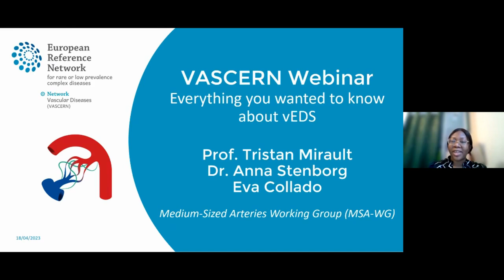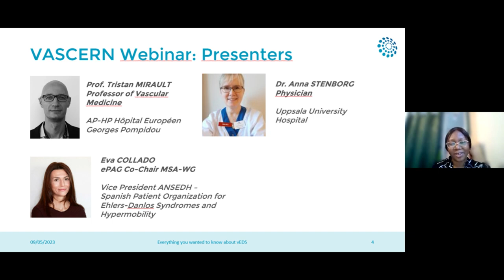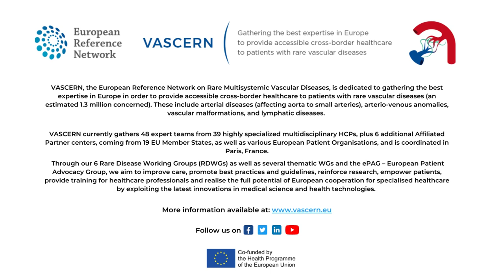Everything you wanted to know about vEDS: Expert Q&A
Watch the full replay of our highly informative and engaging webinar titled "Everything You Wanted to Know About vEDS", where our experts answer burning questions from patients across Europe about this rare disease.

In this webinar, held on April 18, 2023, at 6pm, we had the privilege of hosting an esteemed panel of experts: Prof Tristan Mirault, Professor of Vascular Medicine from AP-HP Hôpital Européen Georges Pompidou and Dr. Anna Stenborg, Physician from Uppsala University Hospital, and moderated by Eva Collado, a vEDS patient advocate and Vice President of the Spanish Patient Organization for Ehlers-Danlos Syndromes and Hypermobility.

Throughout the webinar, our experts addressed a wide range of topics related to vascular Ehlers-Danlos syndrome such as Pregnancy, Pain, Genetics, Lifestyle, Medication and more.

0:00:00 Intro
0:04:26 Genetics
0:12:00 Dealing with vEDS
0:18:07 Medication
0:23:43 Pregnancy
0:26:45 Lifestyle
0:46:01 Pain
0:59:23 Conclusion

This webinar replay will provide valuable insights and empower you to make informed decisions regarding vEDS. Share this webinar with anyone who might benefit from this valuable information.

VASCERN: The ERN on rare multisystemic vascular diseases

VASCERN, European Reference Network on Rare Multisystemic Vascular Diseases